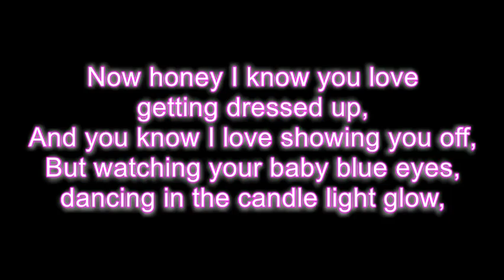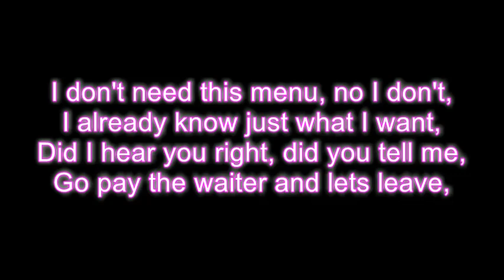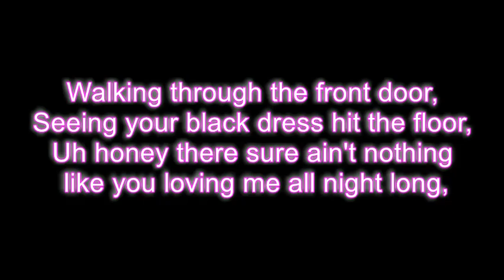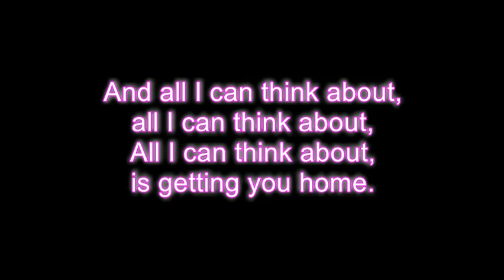Chris Young - Getting you home LYRICS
Credit:
Song: Getting you home
Artist: Chris Young
Album: The man I want to be